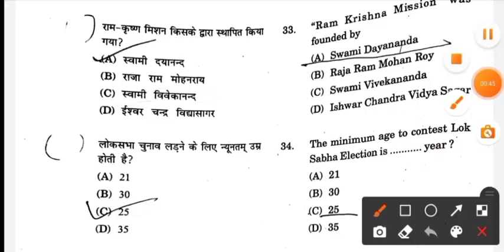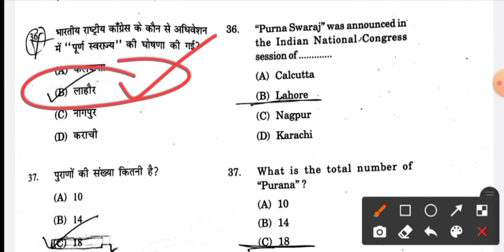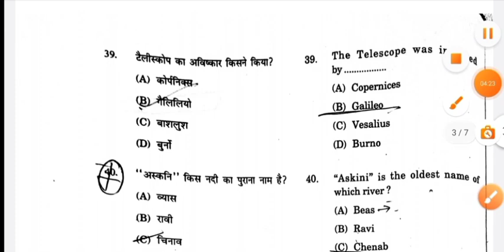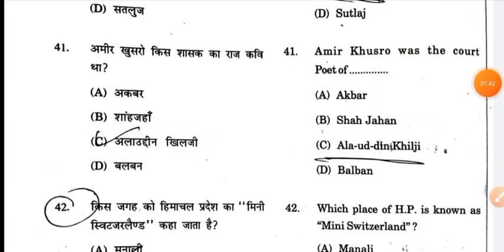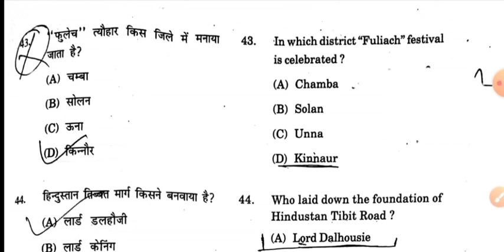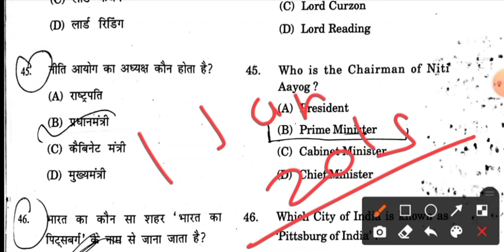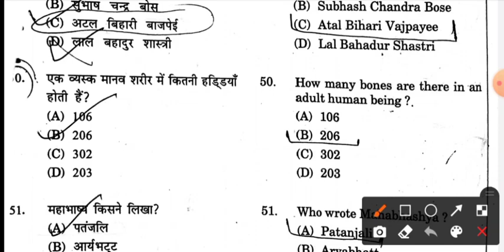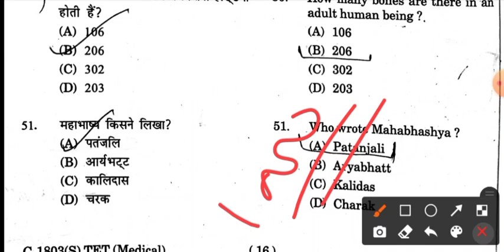HP TET PREPARATION-2024,2025😳| GK QUESTION FOR MEDICAL /NON-MEDICAL/JBT/ARTS/SHASTRI TET EXAMS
GK QUESTIONS FOR HP TET PREPARATION-2024 Hp tet preparation 2025